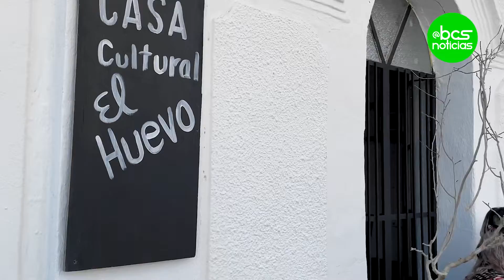Amor LGBT+: Ale y Esteban, el primer matrimonio trans de BCS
🏳️‍⚧️ ENORGULLÉCETE: En BCS Noticias celebramos el mes del orgullo LGBT+ con esta historia de amor: Alejandra y Esteban, el primer matrimonio trans de BajaCaliforniaSur